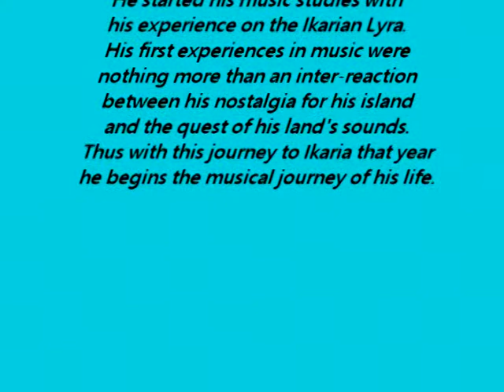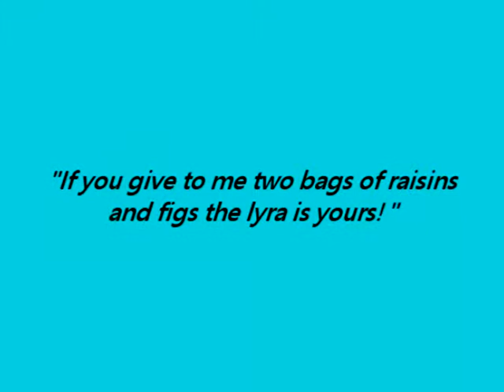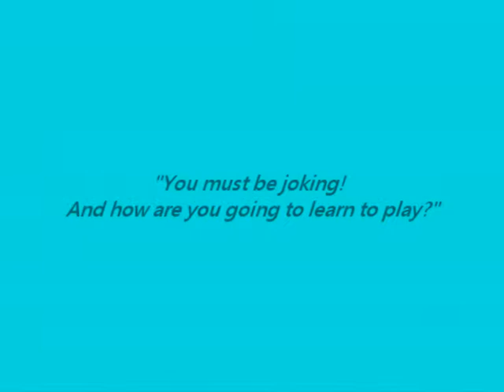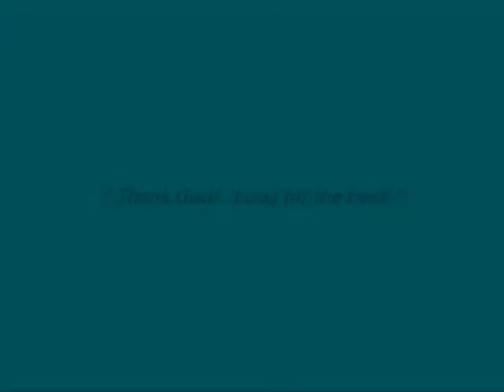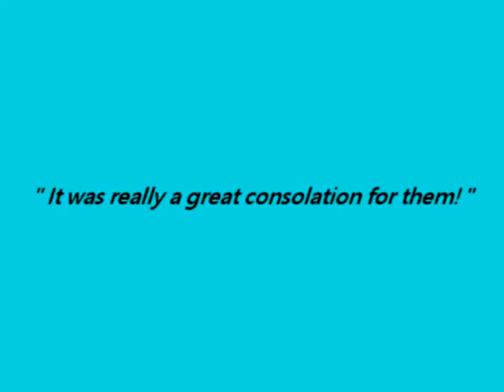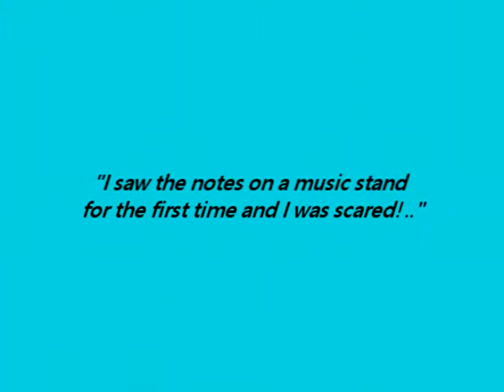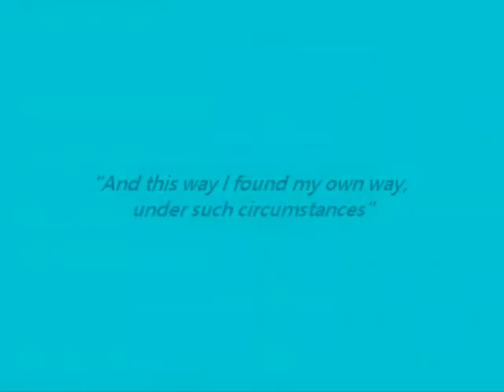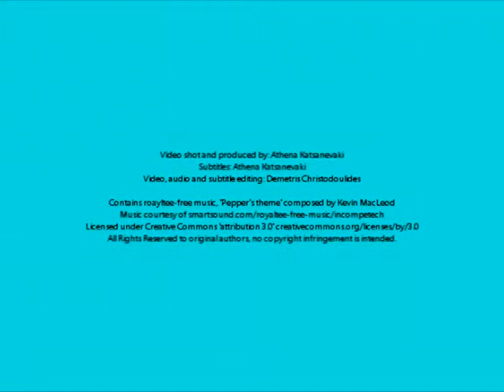Demetris Themelis: biography (Eng)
Video accompanying the scientific article:
Athena Katsanevaki

“One personality-Two Worlds: Aural Musical tradition
and art-music formalism in the life of my teacher
Dimitris Themelis”

Proceedings of the Scientific one-day conference
of the University of Macedonia
“Musical Practice, Speech and teaching”
dedicated to Dimitris Themelis and Nikos Konstandinis
the 22nd of May 2010 Thessaloniki, 1-10.